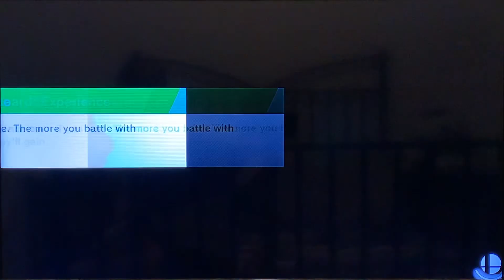Super Smash Bros Ultimate: Little Mac vs. Incineroar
Little Mac: Try and take me on, Incineroar.

Incineroar: Roar Roar Incineroar (I’ll crush you, Mac.)